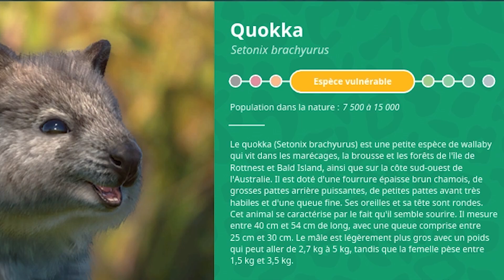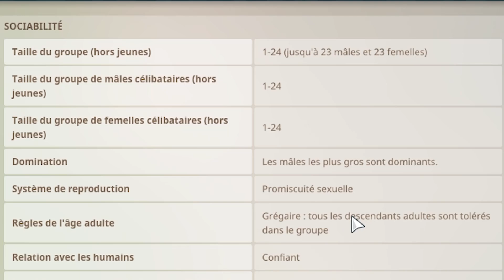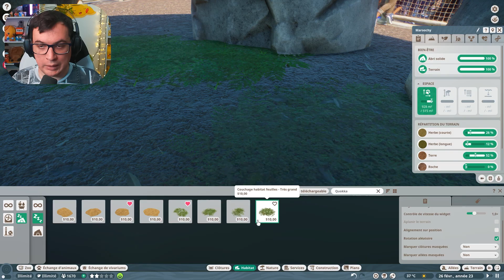Habitat du Quokka, Bienvenue en Australie | LES ENCLOS PARFAITS : ÉPISODE 135 | PLANET ZOO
Dans cet épisode de ma série "Enclos parfaits", je vous emmène à la découverte du Quokka. Je vous apprendrai comment créer un habitat optimal pour eux, en prenant en compte leurs besoins spécifiques, pour atteindre facilement un bien-être de 100%.